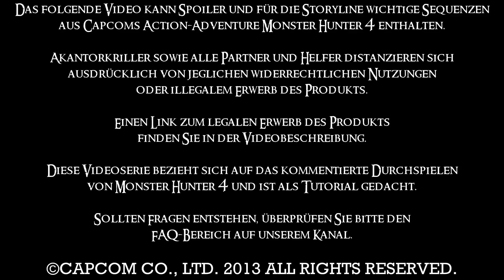Let's Play Monster Hunter 4 #001 [HD] Daren Mohran greift an! [GER]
Hat einfach die süßesten Felyne

«Let's Play Monster Hunter 4»
Kommentiertes spielen durch David M., zu sehen auf Akantorkriller (2013).

Jo Leute herzlich willkommen zum 001 Teil des Monster Hunter 4 Lets Plays!
MH4 ist endlich da und wir beginnen ein neues Abenteuer!

Viel Spaß!